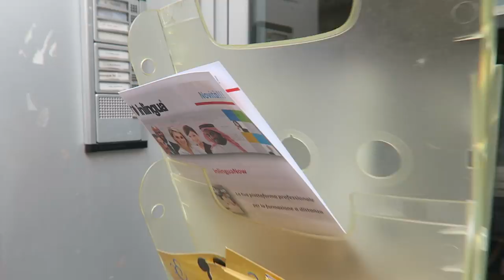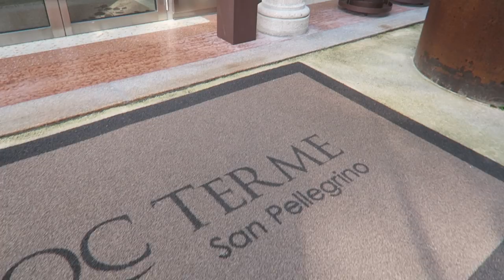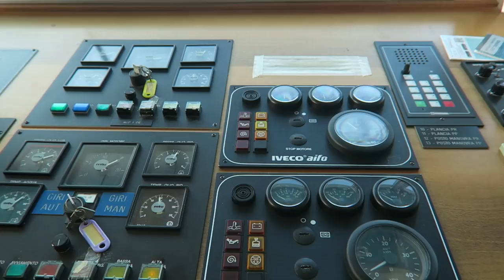HOW I SPEAK 4 LANGUAGES. STUDYING ITALIAN!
I speak 4 languages and in this video I will talk about motivation to study Italian (and any foreign language), will show you an Italian class with a native speaker and you will see how I travelled in Italy and practiced my language! Italian language school in Como (highly recommended!)

By the way, Russian is my native language, English is my first foreign language (I live in California since 2015), German is my second foreign language (I've studied in Germany for a semester), and now the third - Italian!

The film in Italian that I recommend to watch with subtitles is called 'Perfetti sconosciuti' -